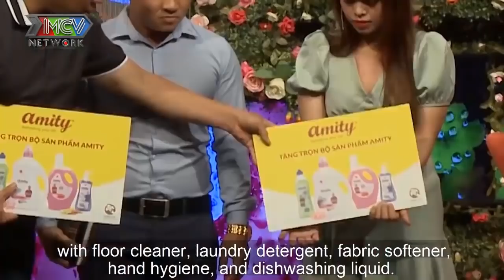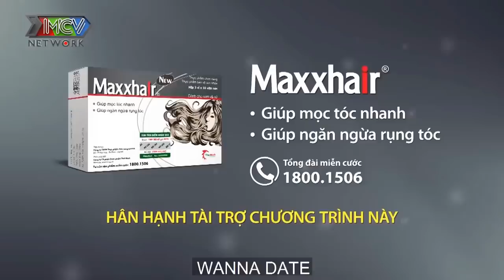CƯỜI RỤNG HÀM khi NÀNG ĐÒI NGHỈ HỌC để HẸN HÒ VỚI CHÀNG TRAI SIÊU HÀI I | 69 CÁCH YÊU